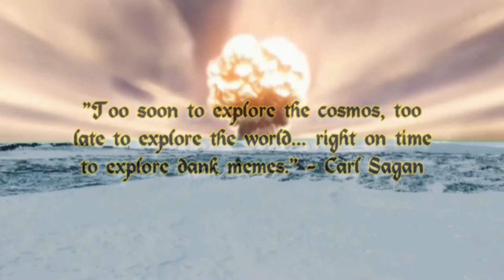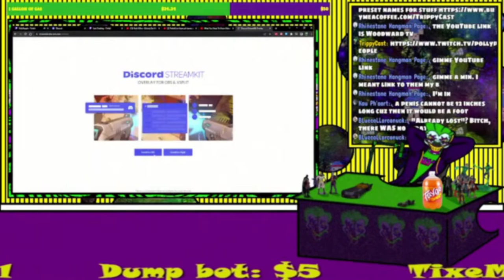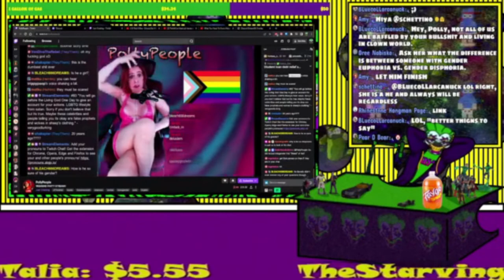A Reupload Of Trippy VS. Polly People! I Used My New Processor For This One!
So I was able to remake the last video I uploaded and it looks and sounds a bit better thanks to the new stuff in my PC! So here we go again with Trippy v Polly. Let's do eeeetttt!